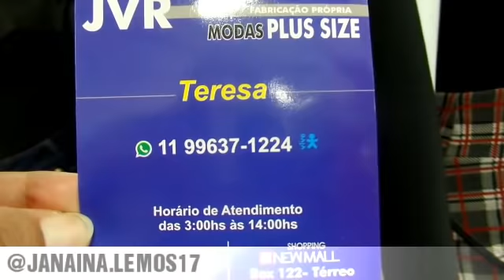JVR-MODA PLUS- SHOPPING PAGÉ NEWS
RUA SÃO CAETANO 959-BRÁS-SP-SHOPPING PAGÉ NEWS -BOX - B7-B8-B9-C9
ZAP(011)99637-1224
HORÁRIO DE ATENDIMENTO DAS 3HS DA MADRUGADA ATÉ AS 14 HS